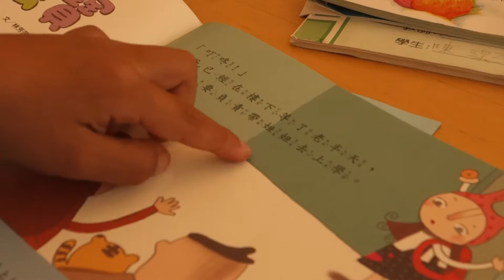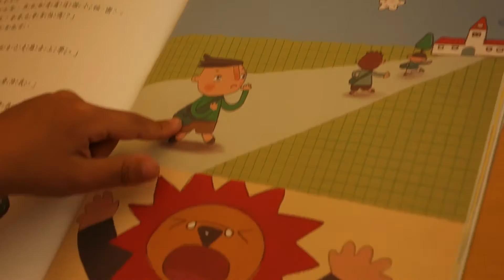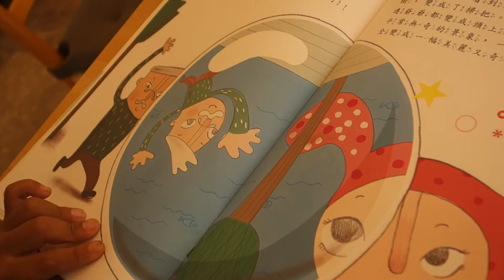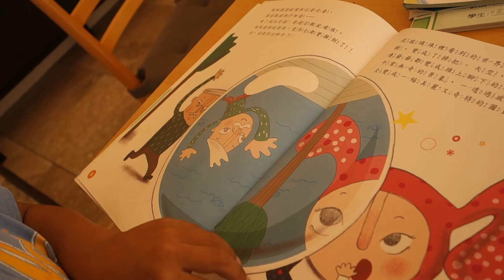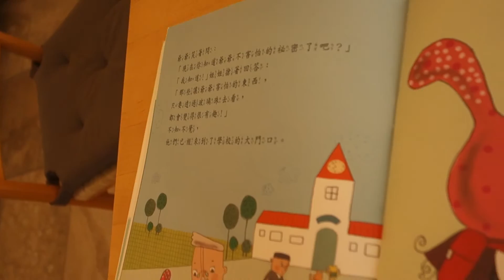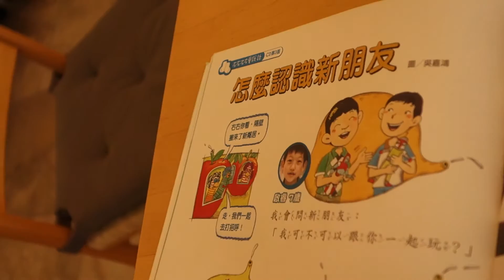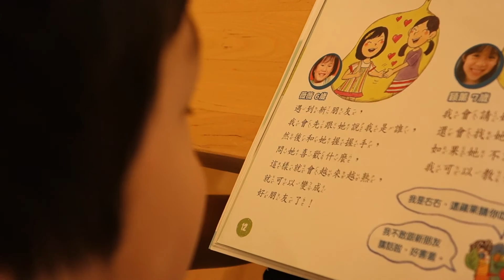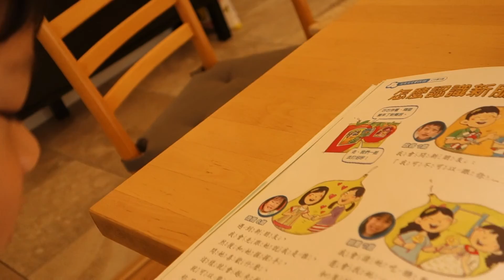2016/8/19 讀星期八雜誌（5Y8M）